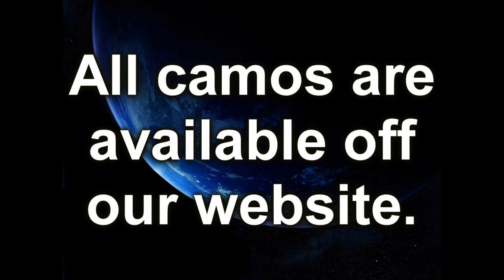MrWeedMonkey's Custom Cod 4 Camos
Some Cod 4 Camos.